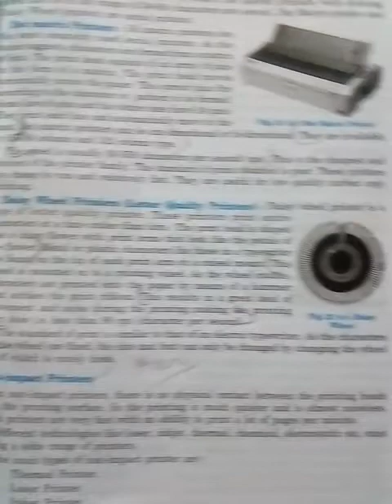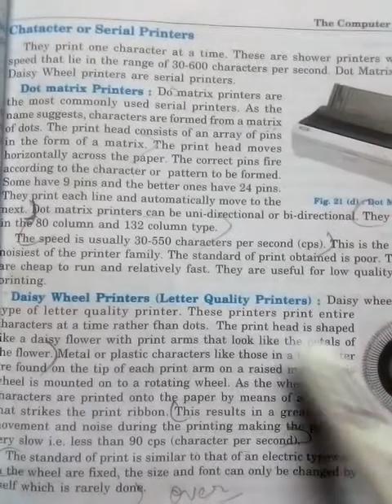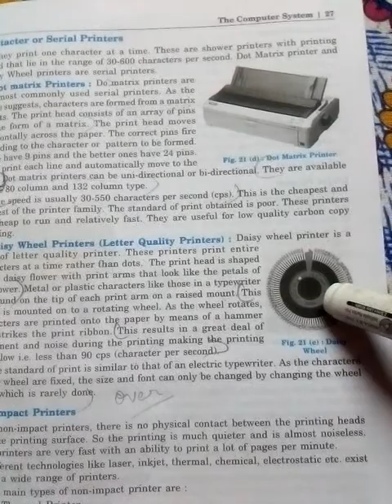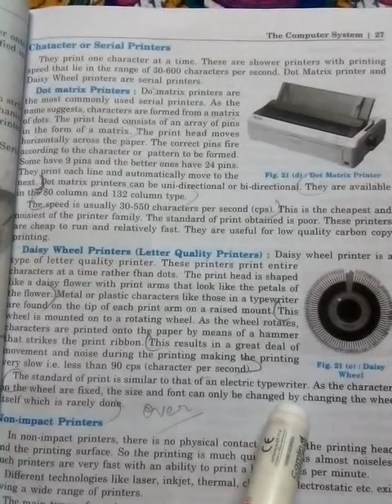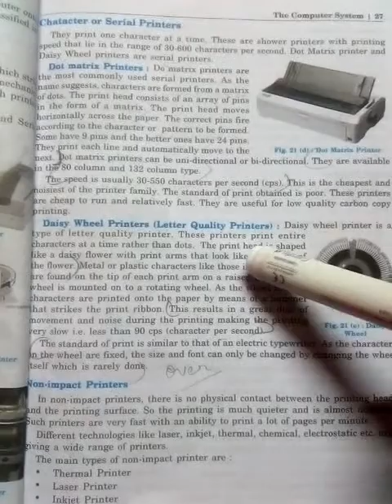IX E/M Daisy wheel printers